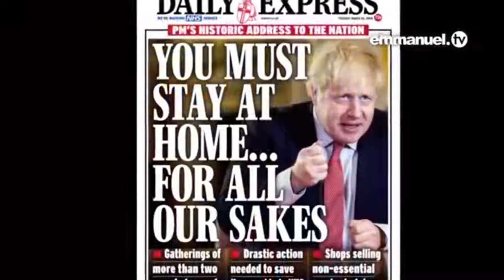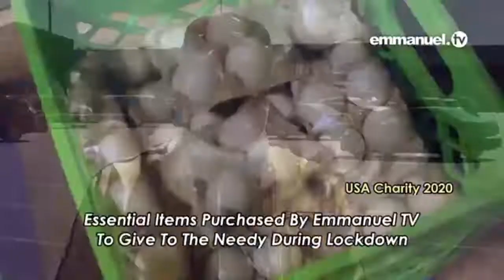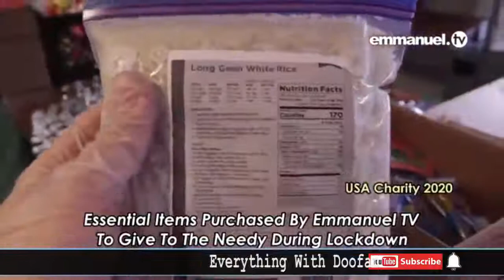Covid 19 TB Joshua Gives To The Trouble World: MUST WATCH